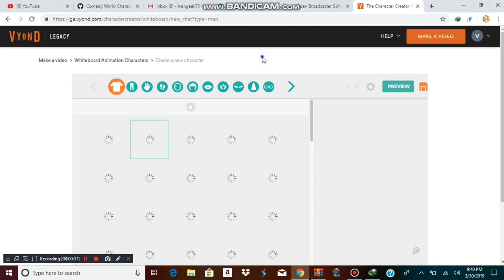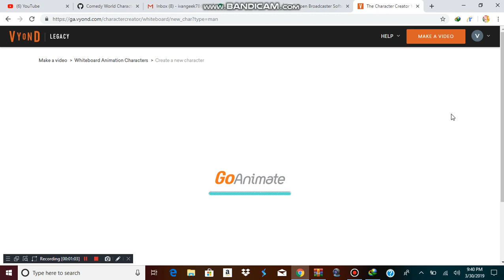How To Get The Comedy World Character Creator Back On Vyond (PATCHED)